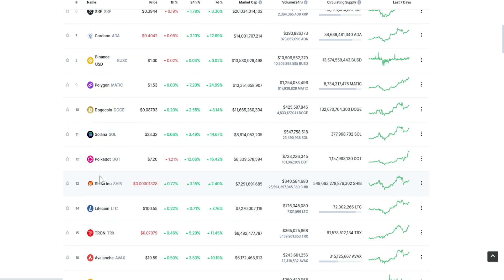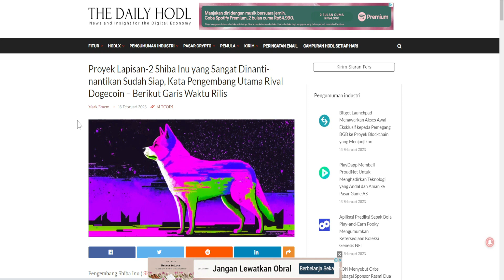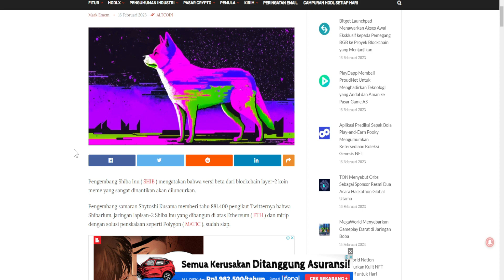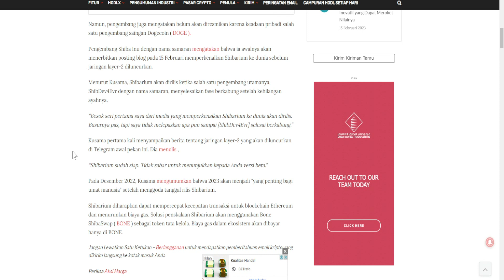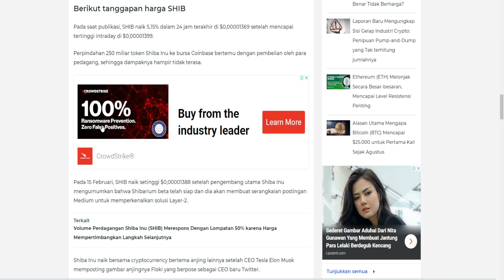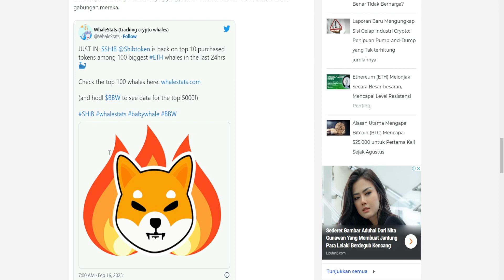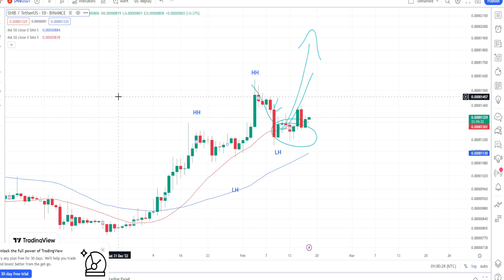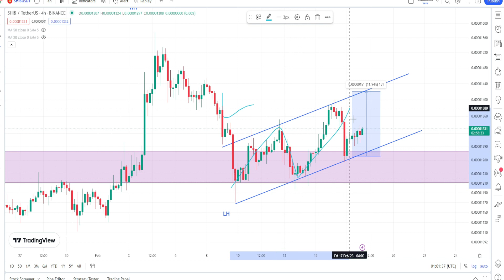SHIBA INU ! INI FAKTA YANG ADA !!! CUAN MASIH BERLANJUT BRO...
baby dogecoin ada event, babydogecoin potensi pump karena mereka siapkan dex yang rilis baru ini,potensi bisa kalahkan shiba inu dan doge coin

Hati - Hati dengan scam, Saya tidak pernah mengkontak anda terlebih dahulu
Channel ini sarana belajar cryptocurrency :